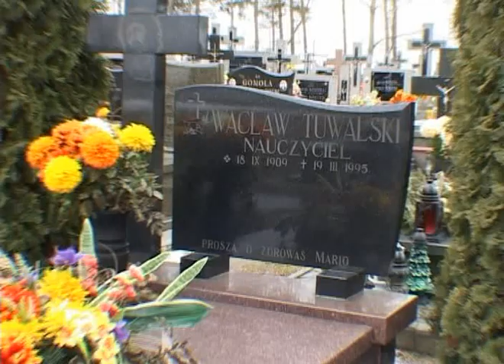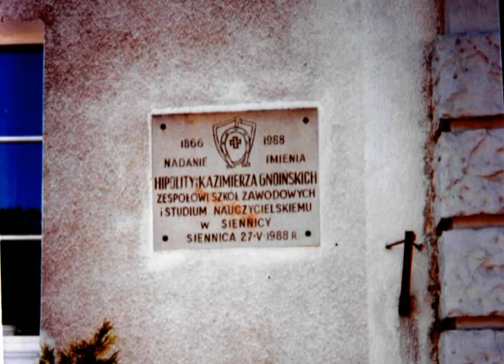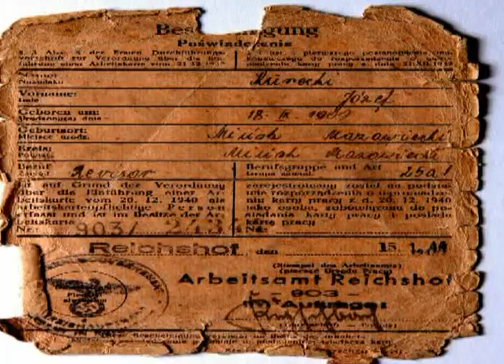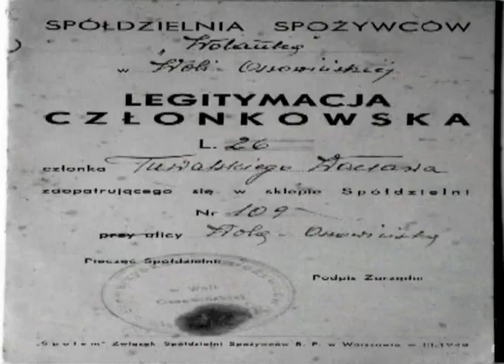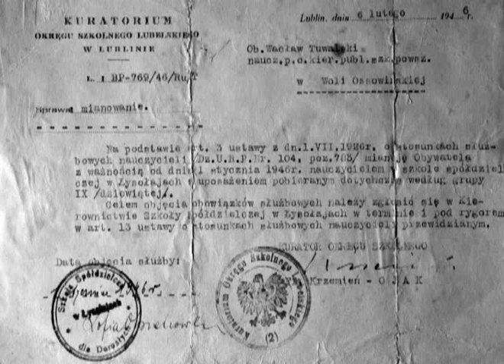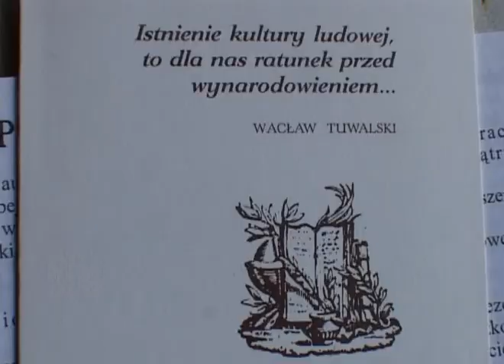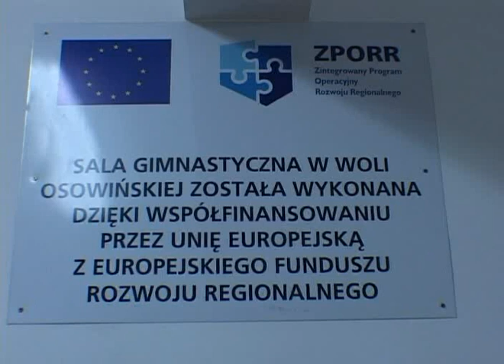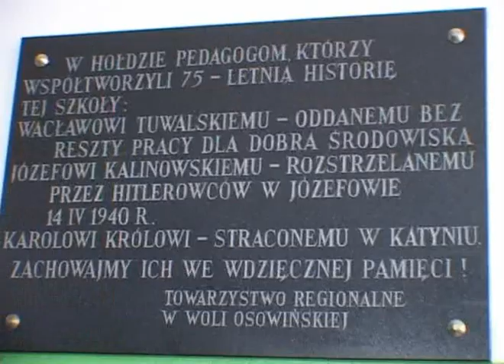Wacław Tuwalski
Film dokumentalny prezentujący sylwetkę Wacława Tuwalskiego- nauczyciela, społecznika, regionalisty, którego życie nierozerwalnie związane było z Wolą Osowińską.

Wersja lepszej jakości.